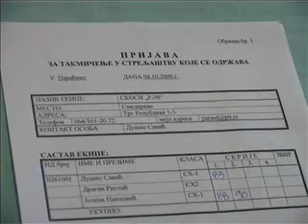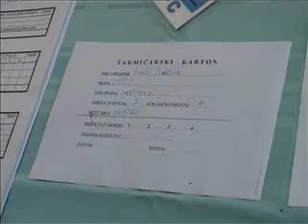05 10 streljacki kup paraplegicara u paracinu